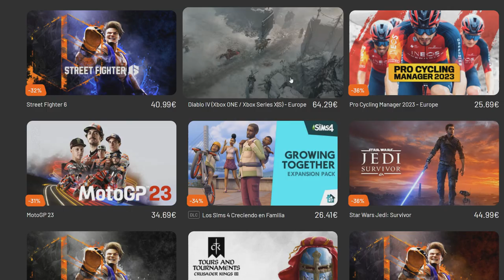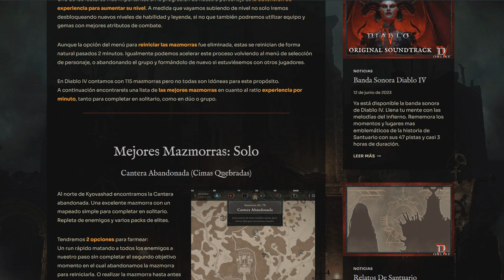TOP 10 MAZMORRAS SOLO, DUO Y GRUPO | SUBIR NIVEL Y EXP | DIABLO IV ESPAÑOL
Top 10 Mazmorras Solo, Duo, Grupo. Subir nivel y Exp Diablo IV Español

Tras días de pruebas os traigo una lista actualizada con las mejores mazmorras para subir de nivel, en solitario , duo o jugando en grupo. Top 10 mejores mazmorras para ganar experiencia explicadas paso por paso.